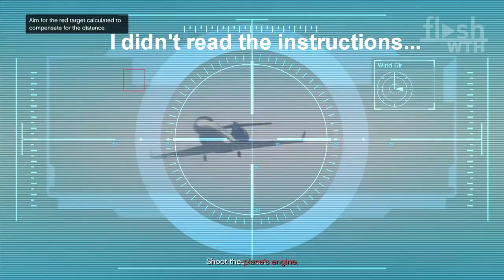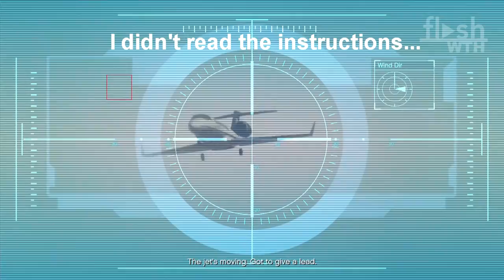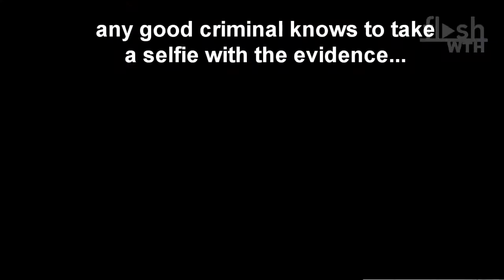GTAV: a fun mission (Caida Libre)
*** contains in-game profanity ***
I thought this was a very fun mission.  I had a couple of fails, but they were kinda funny.  Gameplay video from Grand Theft Auto V.